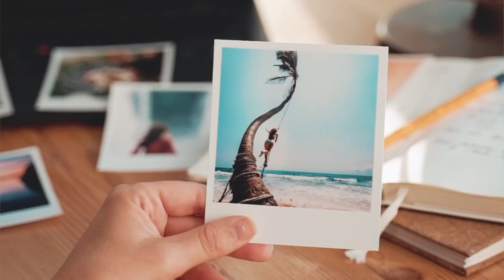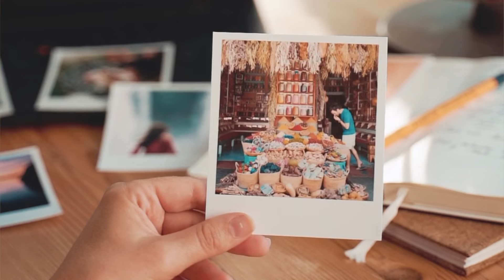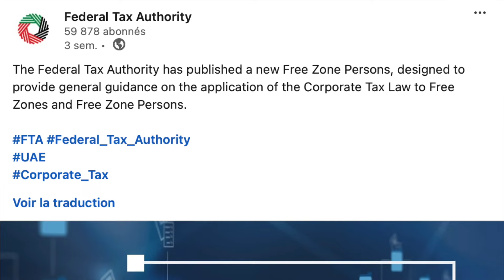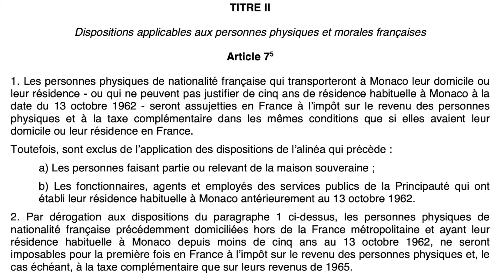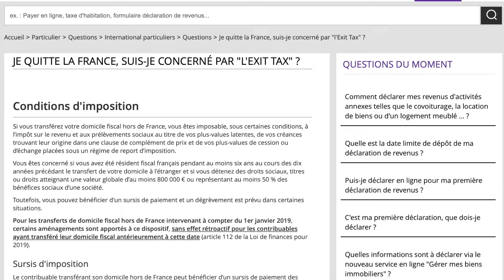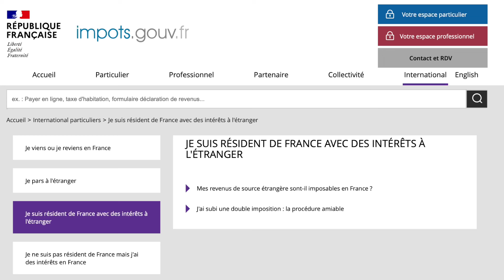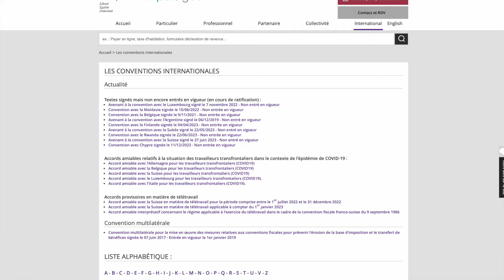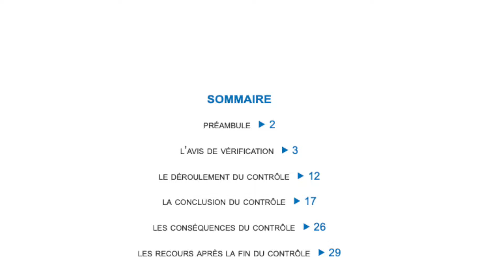Comment faire un EXIL FISCAL réussi ...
🎓 Nos autres formations en fiscalité dispensées par notre *organisme de formation* n°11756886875

▬▬▬ 🎁🎁🎁 NOS RÉDUCTIONS🎁🎁🎁▬▬▬
*MCF15* : ton code de réduction de 15% sur tous les services LegalPlace/CaptainContrat, avec - 100 € sur la comptabilité + frais de création de sociétés offerts
*MONCONSEILFISCAL10* : ton code de réduction de 10% sur le logiciel Waltio Fiscalité des cryptomonnaies*

▬▬▬ 👩‍⚖️👦🏽🧑🏻‍🔧 NOTRE COMMUNAUTÉ 👨🏿‍⚖️👨‍🎨👩🏻‍💼 ▬▬▬

Notre *groupe facebook* pour poser toutes vos questions fiscalité (+ de 7 200 membres)

▬▬▬ 🛑🛑🛑 IMPORTANT 🛑🛑🛑 ▬▬▬

▬▬▬ ⏱⏱⏱ NOTRE VIDEO ⏱⏱⏱ ▬▬▬

Comment réussir son exit fiscal, faire son expatriation fiscale et partir vivre à l'étranger ? Comment ne plus être fiscalisé en France ? Quels risques fiscaux et démarches à accomplir ?

00:00 - Introduction
00:38 - Où partir à l'étranger ?
01:32 - Fiscalité du pays étranger
02:48 - Résidence fiscale
04:27 - Démarches avant départ
05:10 - Exit tax
05:56 - Démarches après départ
07:51 - Controle fiscal
90:01 - Alternatives à l'expatriation fiscale